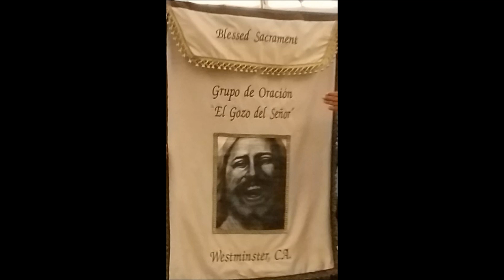Yesenia Flores en alabanza Grupo de Oracion El Gozo del Señor.